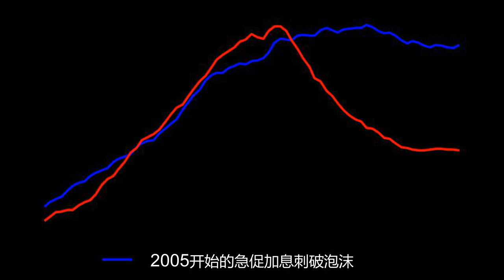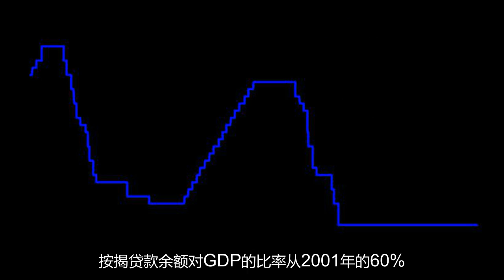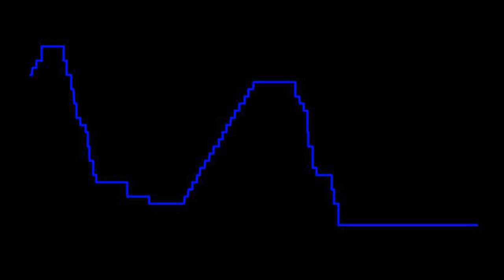2018：金融危机十周年祭